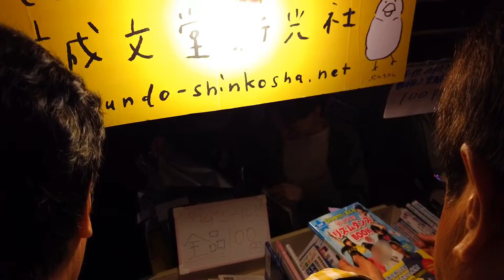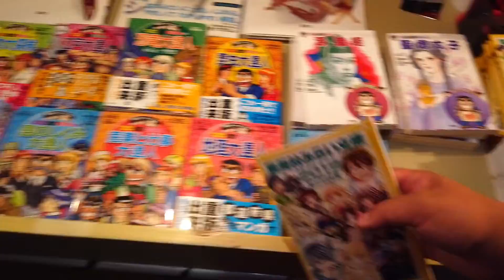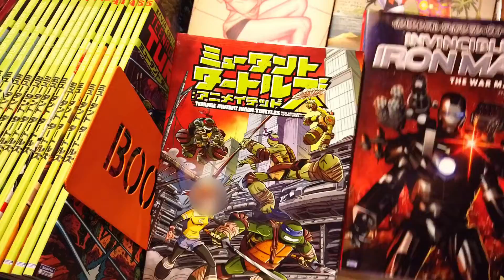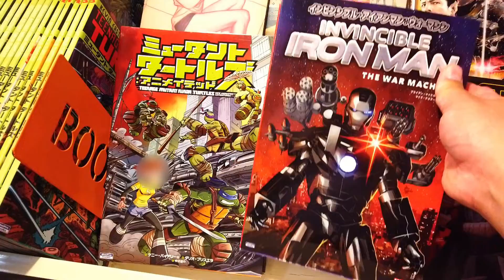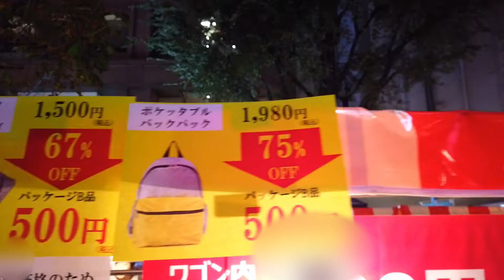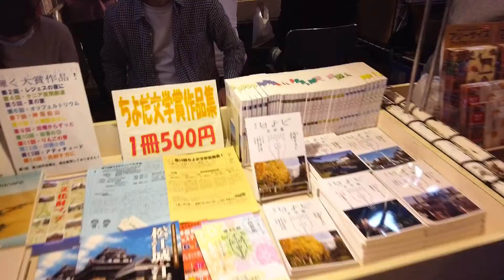神保町ブックフェスティバル お買い物中実況【本の祭り】アメコミも激安で発見！こち亀の学習本も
出版社が新品の本を激安販売する本のお祭り 神保町ブックフェスティバルの様子をご紹介！

ーおすすめAmazonリンクー【見て下さい！】

撮影機材 dji osmo pocket ←マジブレないっす

アイアンマン (吹替版)Amazonプライムビデオ

アイアンマン(1枚組) [AmazonDVDコレクション]